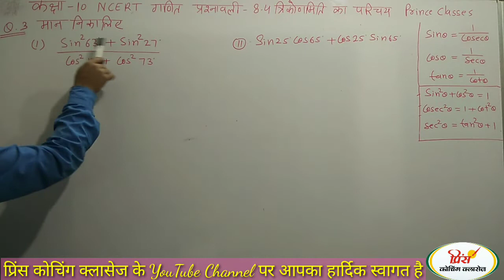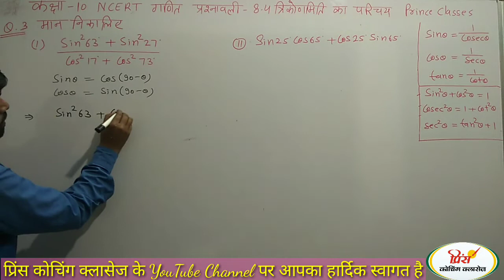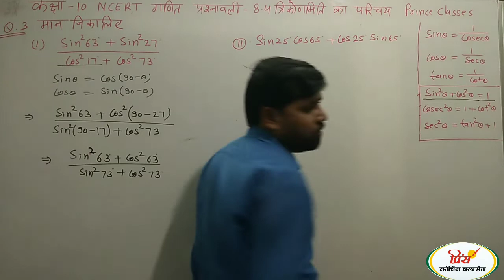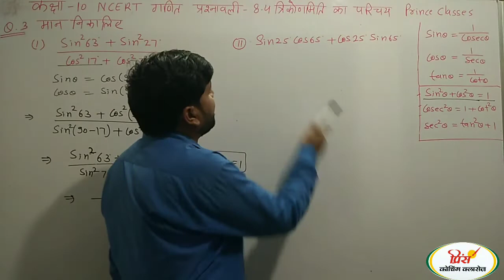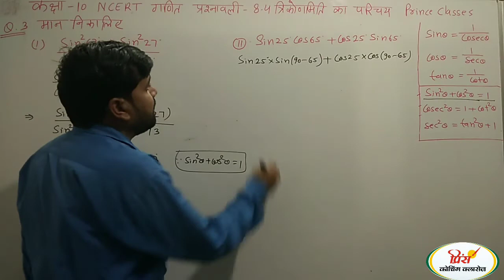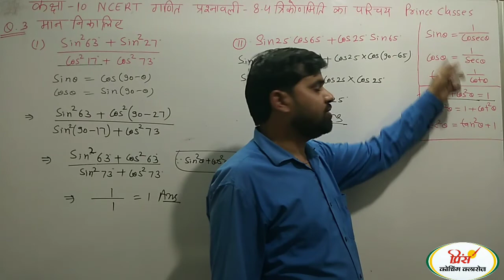Q.N.3(i&ii) ! NCERT ! RBSE !CLASS 10TH MATHS प्रश्नावली 8.4 त्रिकोणमिति का परिचय कक्षा 10 गणित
Q.N.3(i&iii) ! NCERT ! RBSE !CLASS 10TH MATHS प्रश्नावली 8.4 त्रिकोणमिति का परिचय कक्षा 10 गणित

कक्षा 10th NCERT गणित 2022